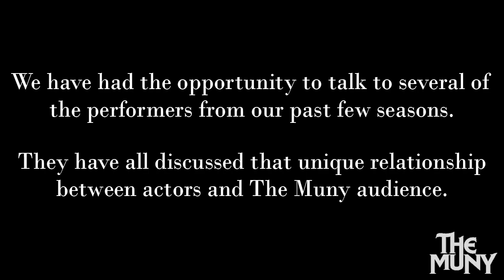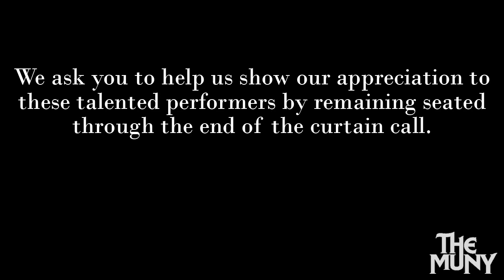Muny Audience Appreciation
There is an unmistakable relationship between Muny audiences and the stars that perform on the Muny stage.These performers are all very aware of this bond. Night after night Muny-goers show their appreciation and respect for these performers through the curtain call at the end of the show. Watch as a few of our recent stars discuss the thrill of performing for the Muny audience.